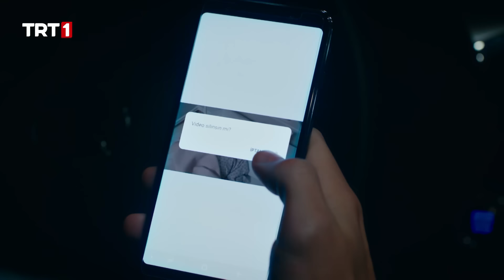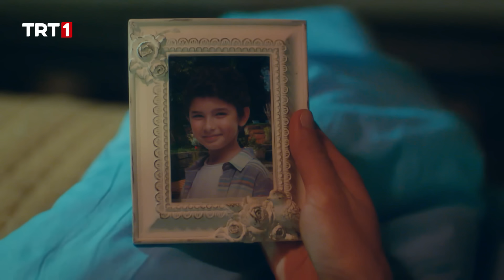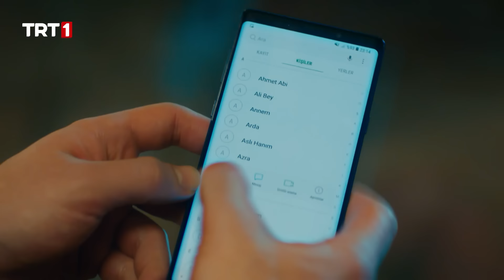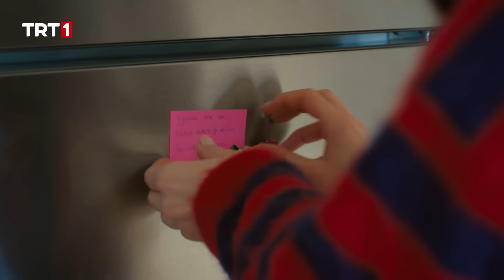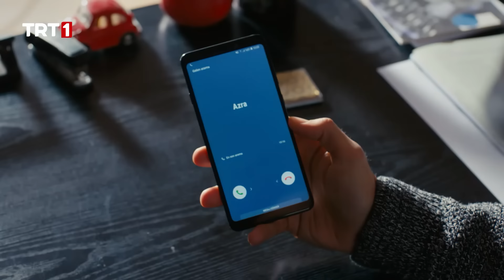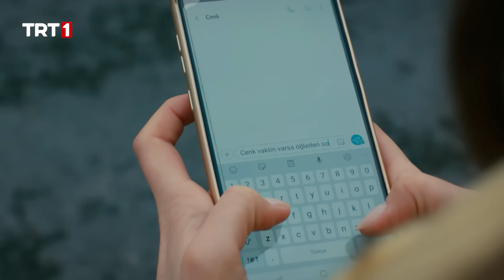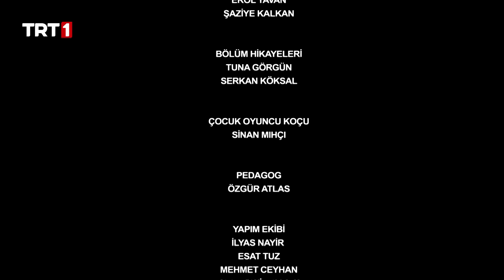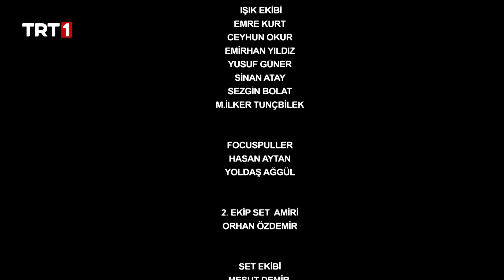Elimi Bırakma (No Sueltes Mi Mano) - Capítulo 84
Un drama Turco doblado en Español